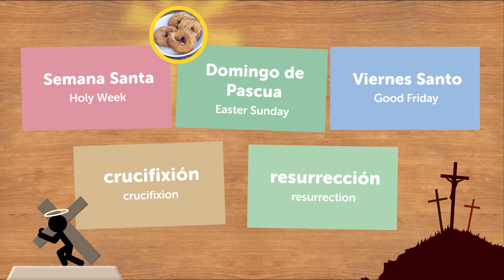Spanish HOLY WEEK Words with Rosa!